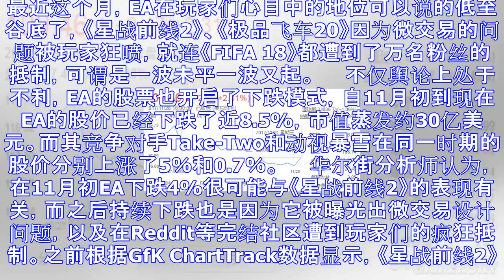Ea或受《星球大战：前线2》影响股票大跌 市值蒸发近30亿美元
最近这个月，EA在玩家们心目中的地位可以说的低至谷底了，《星战前线2》、《极品飞车20》因为微交易的问题被玩家狂喷，就连《FIFA 18》都遭到了万名粉丝的抵制，可谓是一波未平一波又起。　　不仅舆论上...